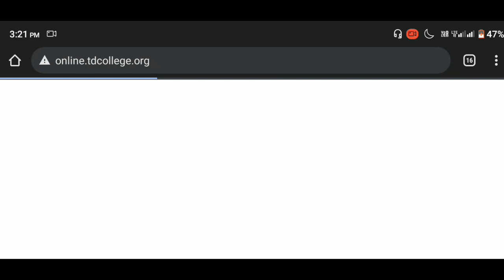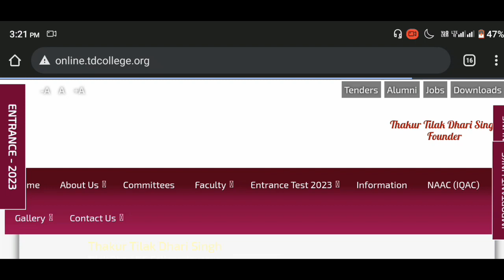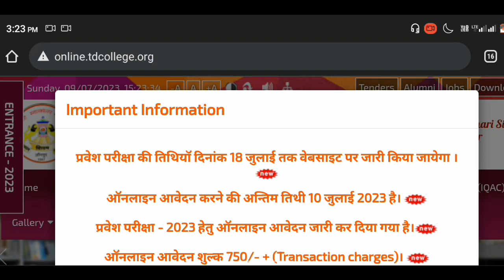td college exam date 2023 | td college admit card 2023 | td college jaunpur